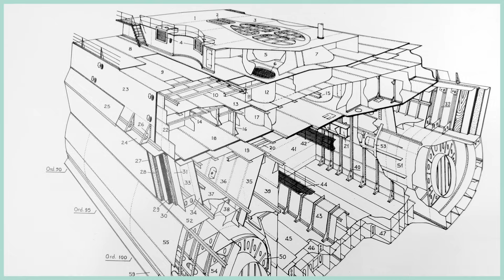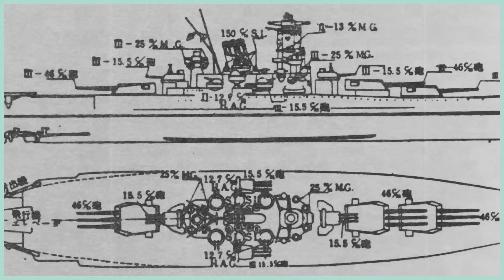Top Largest Battleships of the Second World War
This video presents an in-depth examination of the largest battleships constructed during the Second World War, a period characterized by unprecedented advancements in naval engineering and maritime strategy. By focusing on key classes of battleships, the analysis explores how these vessels reflected the strategic imperatives and industrial capacities of their respective nations.

Each battleship featured in this ranking is examined through the lens of its design, construction, and operational history. The video considers the technological innovations and engineering challenges involved in building such colossal ships, as well as the broader geopolitical context in which they were deployed. From the German Bismarck and its brief yet dramatic career to the Japanese Yamato, a symbol of naval ambition, these ships represent the zenith of battleship design and the culmination of an era in naval warfare.

The analysis also addresses the role of battleships in shaping the strategic doctrines of World War II. While these vessels were often seen as symbols of national power, their utility evolved in response to changing combat conditions, including the rise of air power and the growing importance of aircraft carriers. Through this exploration, the video not only highlights the scale and sophistication of these warships but also examines their impact on the shifting dynamics of maritime warfare.

By integrating historical context with technical details, this video provides a comprehensive overview of the largest battleships of World War II. It is an essential resource for those interested in military history, naval architecture, and the technological innovations that defined mid-20th-century warfare.